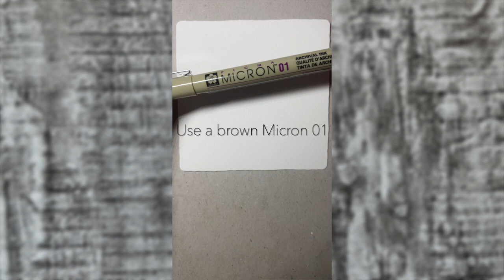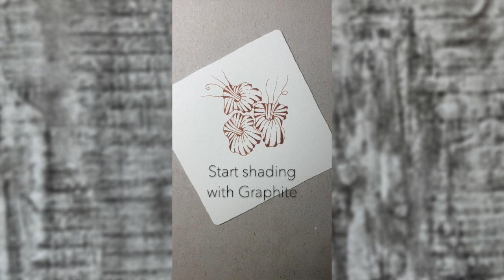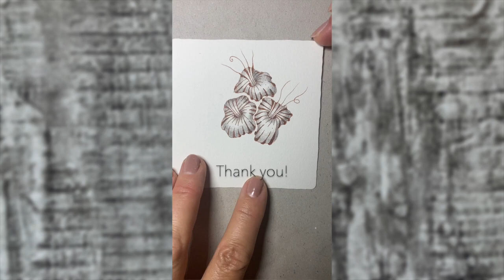How to tangle Pangea & Mrth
At ZenAgain 2021 were two new Tangles released: Pangea and Mrth. In this Video I show you how you can combine these two lovely Tangles, have fun!
I used a brown Micron 01, a graphite Pencil and a Tortillion on a classic white Zentangle Tile. You are free to use any other Pencil or Colour :-)